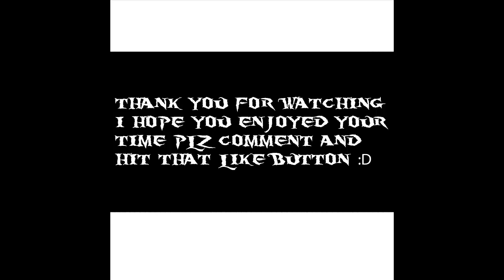Red nose APBT Tokyo 1 year Growth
My pup Tokyo from when I got her at 2 months young to 1 year old. There are pictures in slide and a few videos to go with it. No physical training to build muscle or anything wanna do it the safe way. Now that she is a year old training begins :D I hope you enjoy or enjoyed the video dont be shy to comment or post a video response.

song: FFVII Crisis Core Soundtrack: The Price of Freedom